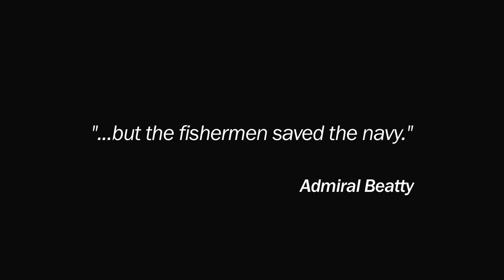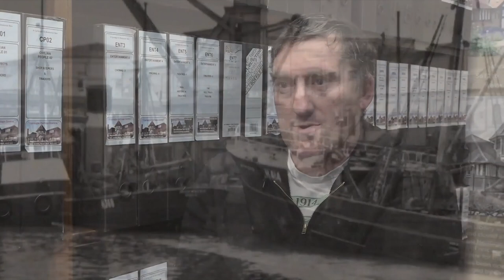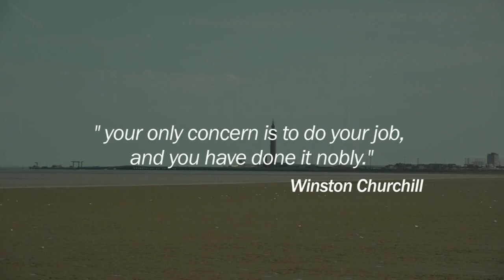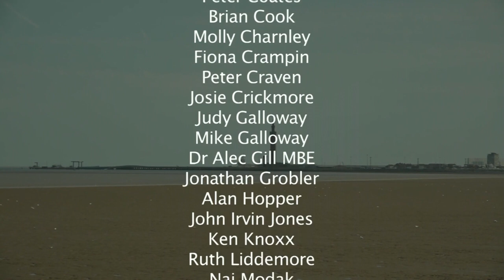CHURCHILL'S CATCH - The Humber Trawlermen and Trawlers of World War Two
A Heritage Lottery-funded documentary looking at the work the Humber trawler men and trawlers did in WW2.  Produced by staff and volunteers at Estuary TV.